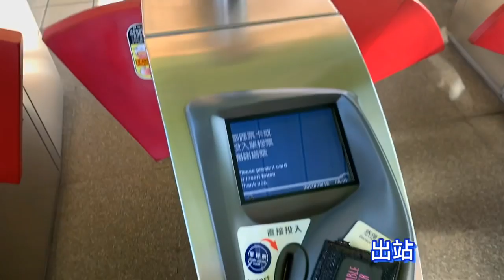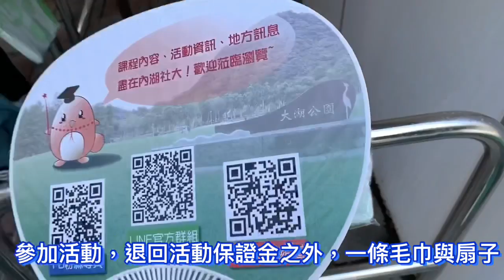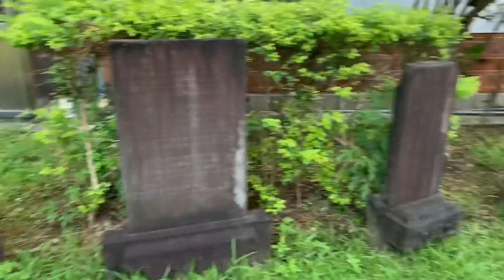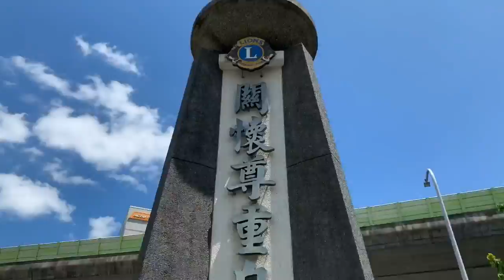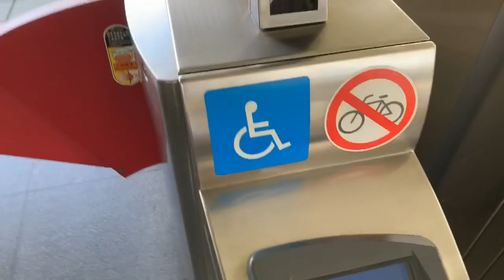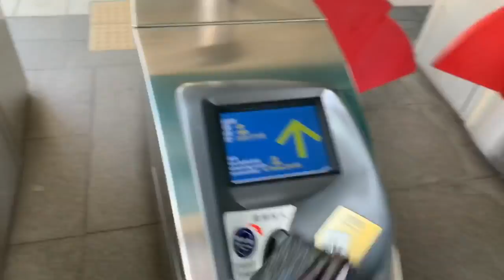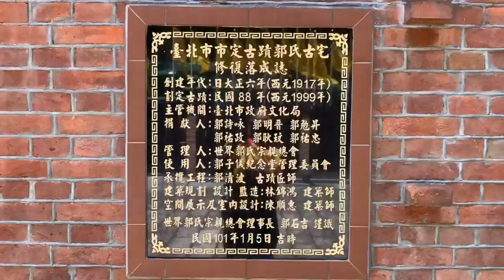走讀內湖-搭捷運遊內湖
今日天氣超好，8/16早上半日遊，參加2020環保局環境教育走讀，搭捷運遊內湖，住內湖需要多了解內湖的文史，剛好老師是內湖文史工作者，陳金讚老師。
讓我更多了解內湖。